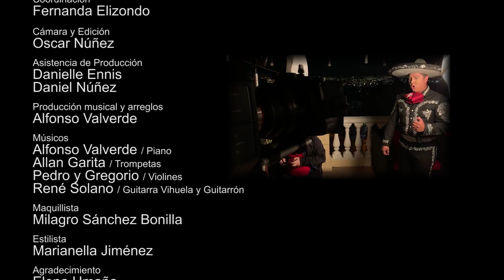Te Amaré Arturo Sánchez & Elena Umaña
Con la paz de las montañas te amaré
Con locura y equilibrio te amaré
Con la rabia de mis años
Como me enseñaste a ser
Con un grito en carne viva te amaré
En silencio y en secreto te amaré
Arriesgando en lo prohibido te amaré
En lo falso y en lo cierto
Con el corazón abierto
Por ser algo no perfecto te amaré
Te amaré, te amaré
Como no está permitido
Como nunca se ha sabido
Narana, nana, nana
Narana, nana, nana
Porque así lo he decidido
Te amaré
Por ponerte algún ejemplo te diré
Que aunque tengas manos frías te amaré
Con tu mala ortografía
Y tu no saber perder
Con defectos y manías te amaré
Porque fuiste algo importante
Cuando ya no estés presente
Seguirás siendo costumbre
Te amaré
Al caer de cada noche esperaré
A que seas luna llena y te amaré
Aunque queden pocos restos
En señal de lo que fue
Seguirás cerca y muy dentro
Te amaré
A golpe de recuerdos
Hasta el ultimo momento
Narana, nana, nana
Narana, nana, nana
A pesar de todo siempre
Te amaré
Fuente: LyricFind
Compositores: Juan Carlos Calderon Lopez De Arroyabe / Miguel Gonzalez Bose
Letra de Amante bandido © Sony/ATV Music Publishing LLC